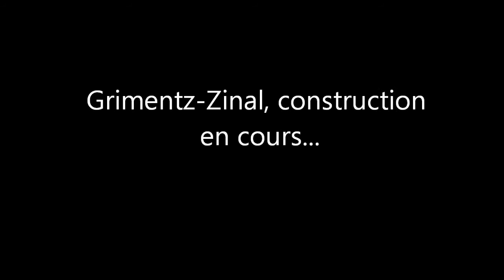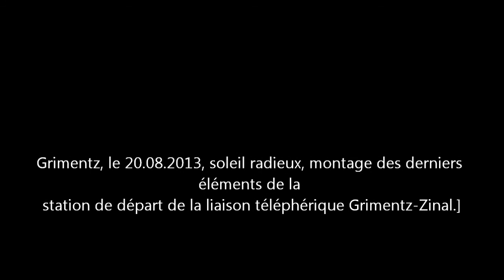Grimentz-Zinal, construction en cours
Petit survol de la station de départ de la liaison Grimentz-Sorebois prévue pour l'hiver 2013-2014.